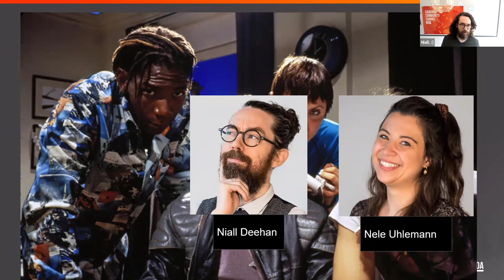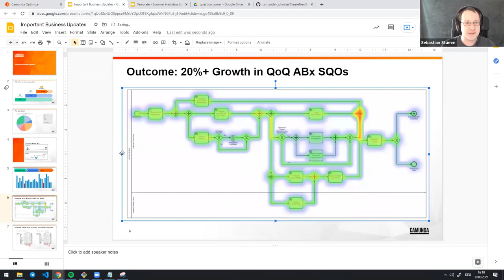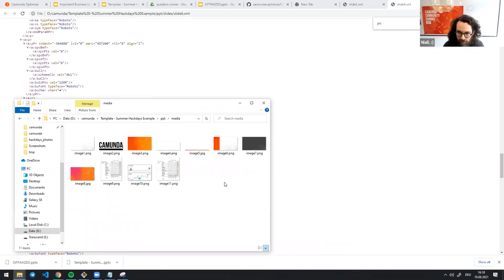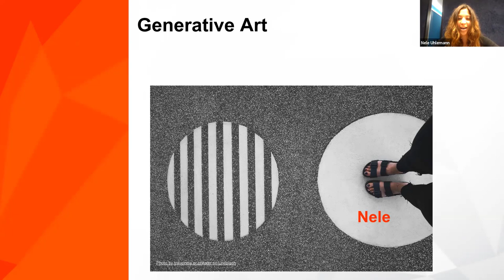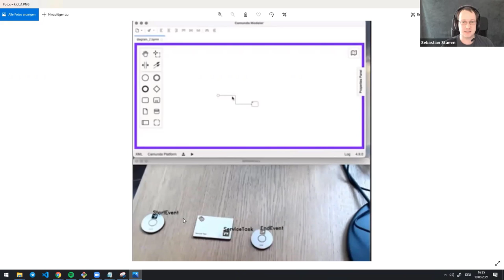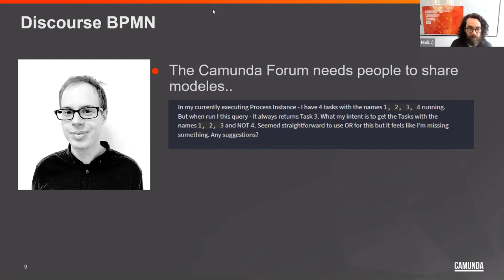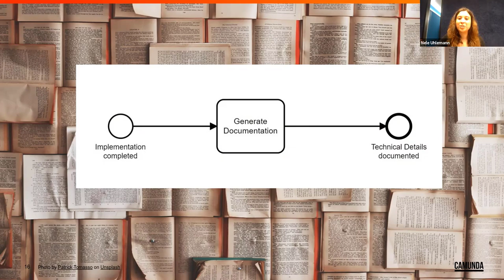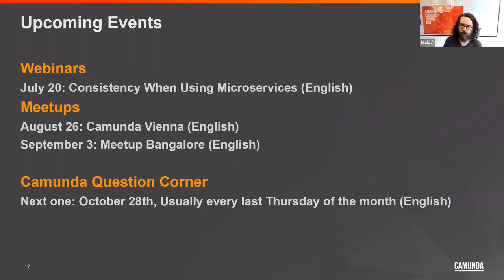Camunda Question Corner #16 - Summer Hackdays Special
In this episode of  Camunda Question Corner, hosts Niall Deehan and Nele Ulhemann are joined by special guest, Sebastian Stamm, Principle Software Developer here at Camunda. The team will share what our beloved Summer Hackdays are before diving into projects like Optimize Reports to Powerpoint, Optimize Robots, Camunda Cockpit Gantt Charts and more.

00:00 - Intro
02:40 - What are the Hackdays?
05:53 - Optimize Reports to Powerpoint
13:30 - How does Optimize to Powerpoint work
16:47 - Camunda + Robot Framework = Optimize Reports
25:27 - Generative Art - Circles in Circles
31:51 - BPMN Building Blocks
36:10 - Camunda Cockpit Gantt Charts
39:32 - bpmn.io plugin for Discourse
41:08 - Camunda Call Center from Tasklist
43:50 - EZE embedded zeebe engine
46:11 - Documentation Generator for BPMN Diagrams
49:59 - Templated Elements Plugin
53:45 - Upcoming Events